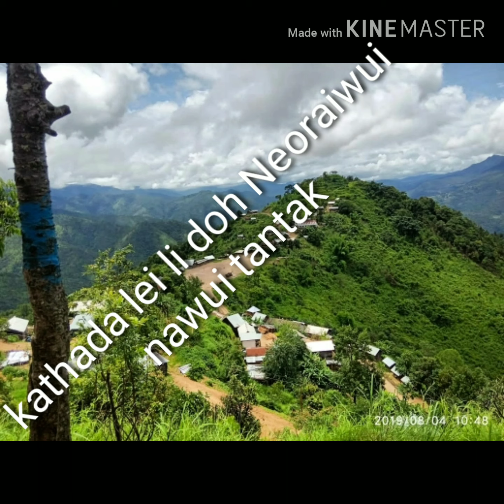Neoraiwui#Chinaoyo vashum[Tangkhul lyrics Video]{Official Music}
Neoraiwui
Cassette:Neoraiwui
Vocal:Chinaoyo vashum
Lyrics /Tune:Chinaoyo Vashum